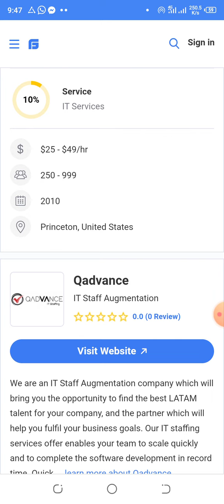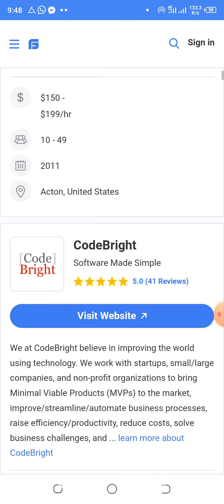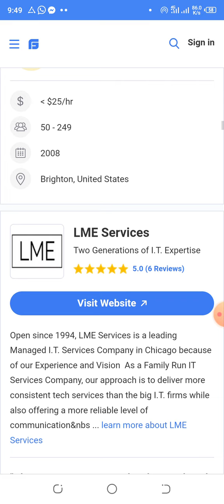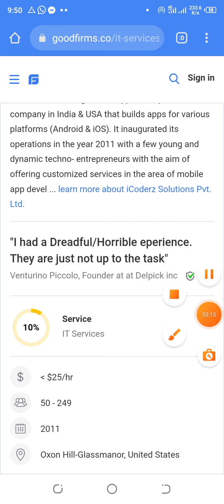Best IT services companies in United states 2022